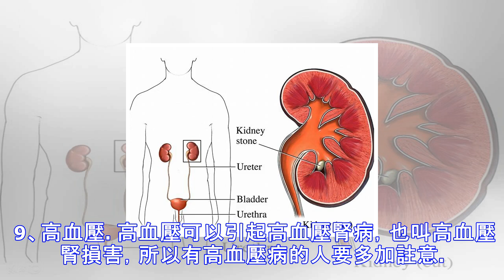腎發出的10大求救信號你註意瞭嗎？教你一招排出腎臟10年毒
中醫認為，腎為先天之本。主主骨藏精，藏先天之精和後天之精，主發育、生長、生殖。“腎者，精神之舍，性命之根”，“人之有腎，猶樹之有根”。 現代醫學認為，腎具有排出廢物、調節體內水、調節內分泌等功能，某種程度上相當於人體的“凈水器”。但腎臟長期為人體工作也會導致自身虛弱，也是中醫講的腎虛。 　　腎不好發出的信號 當身體出現下面這六種情況時，千萬註意瞭，這是腎臟在發出求救信號，一旦忽視，將對腎臟造成不可逆的傷害，甚至引發尿毒癥。 1、容易疲倦或總是沒勁兒 身體內的毒素消耗瞭腎的能量，腎臟提供的能量減少，於是出現體倦、神疲思睡、四肢無力等癥狀。 2、腰痛 腰痛一般認為腎虛的表現，這個時候需要補腎。腰痛...